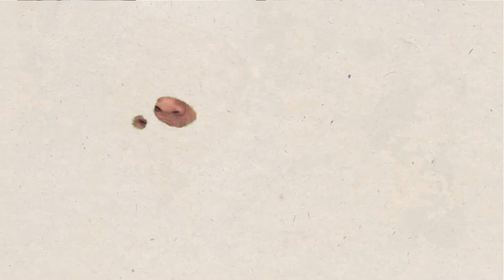Demen Tek Simpen (SINTREN DANGDUT EVI NADA) Sleman Kidul 25 NOV 2020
Dokumentasi Hajat Bpk.Carsono ( Kodral) & Ibu Renti (Reni). Pernikahan " RATINAH ( Tinah) dengan TRIYONO (Yon) " *** Pelaksanaan Hari Rabu 25 November 2020 *** Tempat Desa Sleman Kidul Gg.Balai Desa Blok Buyut Raga (tambak Kulon) Kec.Sliyeg - Indramayu.

BR PRODUCTIONS SLEMAN
Streaming Live " TEAM ASAL NGUCLUK " ( Wong Sleman )
# BR PRODUCTIONS VIDEO SHOOTING #
Alamat Umahe Desa Sleman Kidul Gg.BRI Blok Kesambi Kec.Sliyeg - Indramayu
Contact ; 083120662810 / WA ; 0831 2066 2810
Facebook ; Wa Kaji Mantoesoaks

Team Creative ASAL NGUCLUK
" Setitik Asal Angger
  Seliter Asal Lancar
   Ilang Larane Kari Warase
Mangan Wareg Klantih Angger Ambung Gah Noook "

All Crew BR PRODUCTIONS
Kameramen : ROCKY A.R
Kameramen : ATMO AZHUL
Kameramen : Wa Kaji MAntoesoaks
Kameramen : MANTO
Editoor          : Wa Kaji Mantoesoaks
Operator       : Wa Kaji Mantoesoaks

Matur Kesuwun .